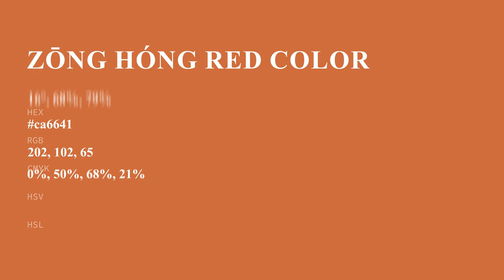Zōng Hóng Red color ca6641 hex color - Orange color - Cool color ca6641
What color is Zōng Hóng Red ? ca6641 hex color - Orange color - Cool color ca6641

Hex ca6641 Color Code is also known as Zōng Hóng Red color.